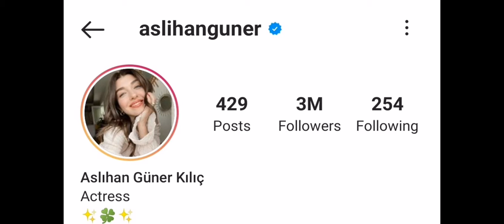Aslihan guner Lifestyle 2021 Age, Hasband, Biography, Net Worth, Hobbies, Height, Facts, ZK Creation